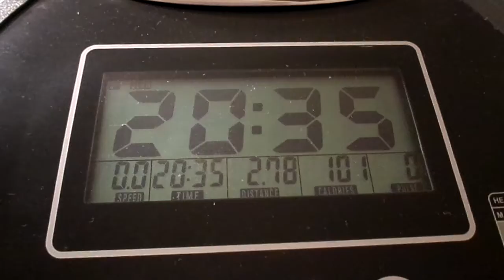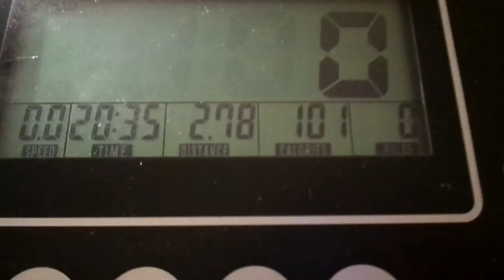I WORKED UP A SWEAT ON TONIGHT MY YT FAM AMEN DID Y"ALL WORKOUT WITH YA GIRL